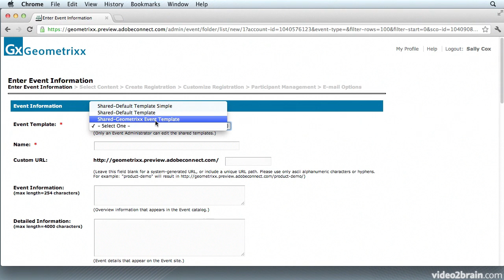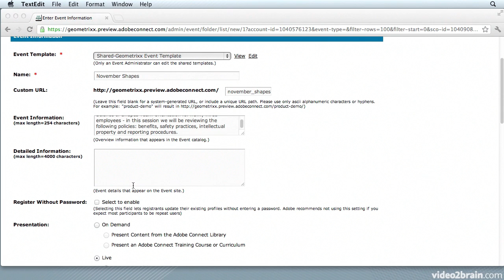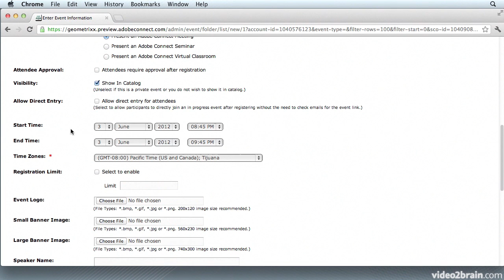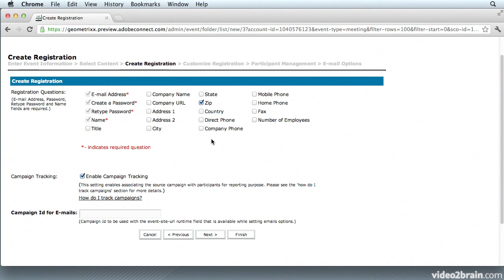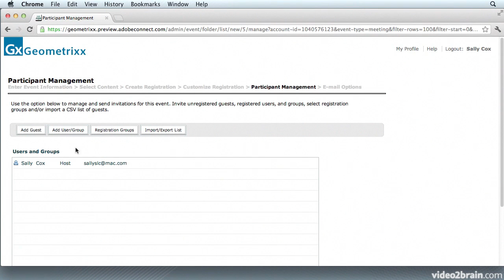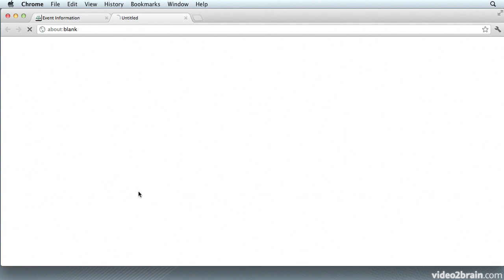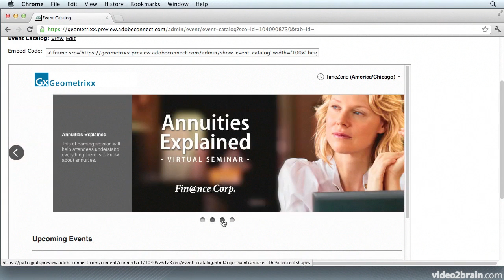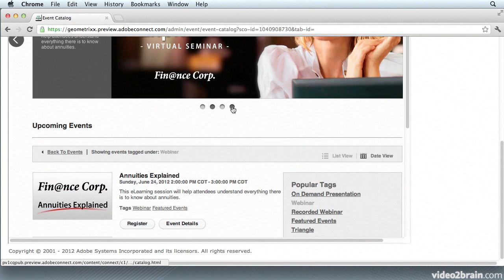Creating an event in Adobe Connect 9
This tutorial will demonstrate how to create an event in Adobe Connect 9 and add it to the event catalog